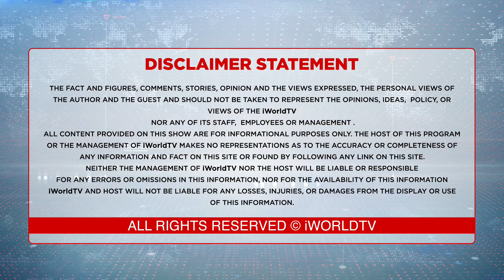ਡੇਰਾ ਮੁਖੀ ਨੂੰ ਫੇਰ ਪੈਰੋਲ ਮਿਲ'ਗੀ !